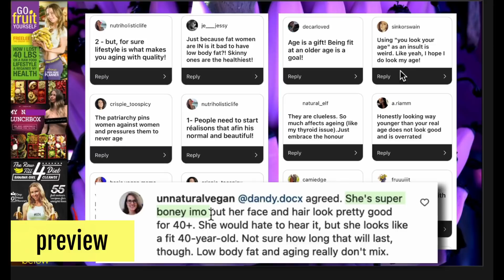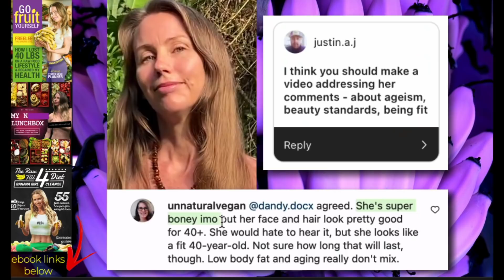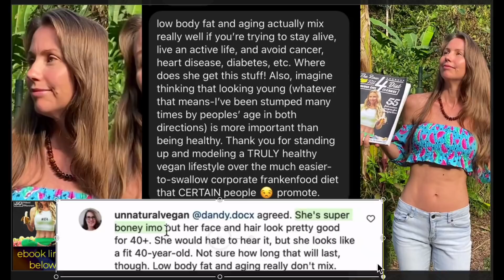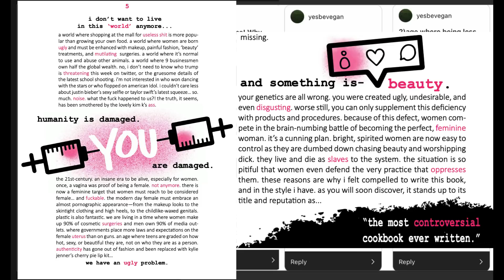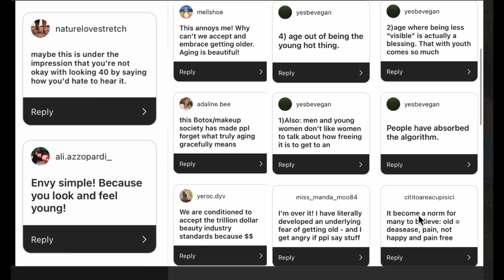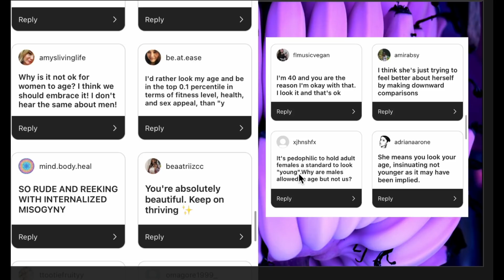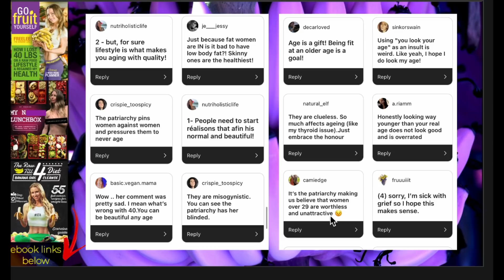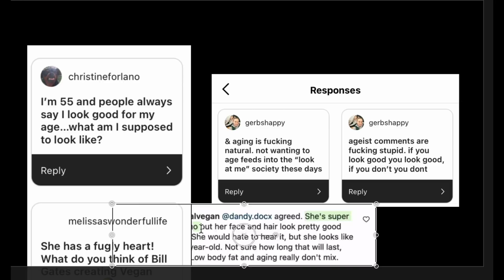I'm ageing & it won't be pretty :-( Unnatural vegan warns me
Unnatural vegan leaves a comment where she projects her fear of ageing onto freelee banana girl.